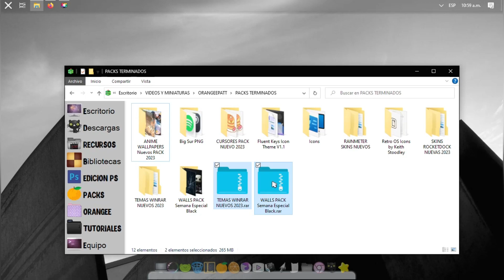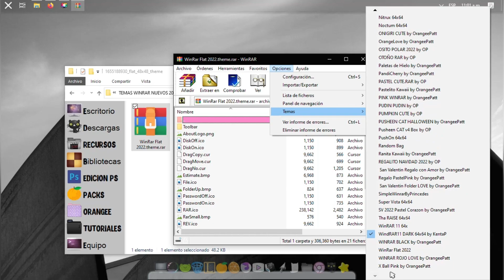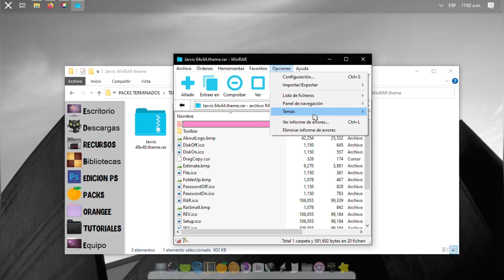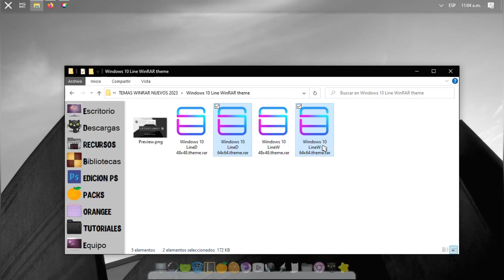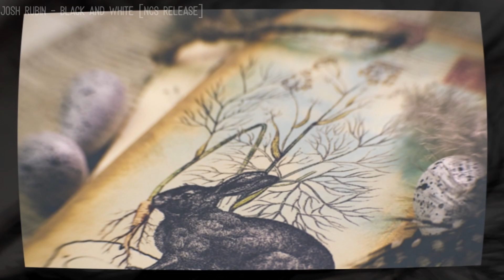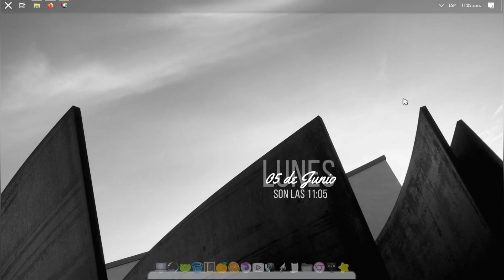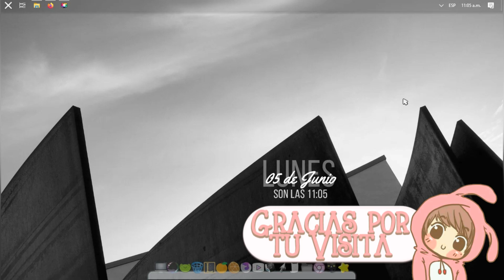● TEMAS WINRAR - WALLPAPERS PACK ✘ Semana Especial 𝐁𝐥𝐚𝐜𝐤 ●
★ ʕ•́ᴥ•̀ʔっ